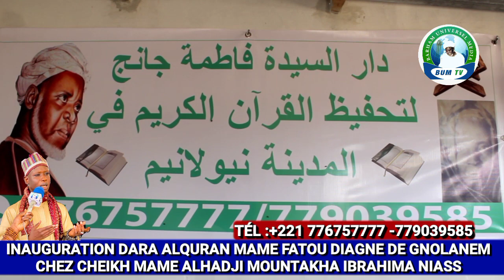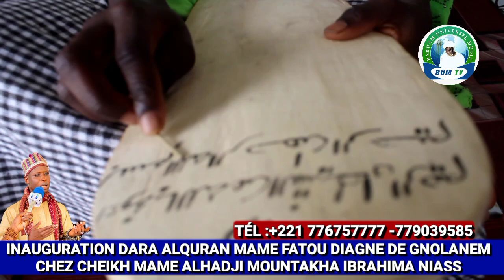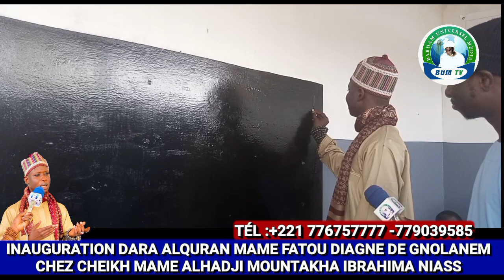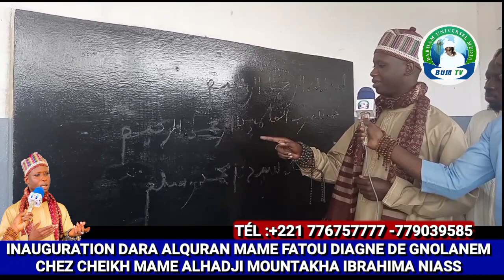Ouverture Dara alquran Mame fatou Diagne,chez Cheikh mame Alhadji Mountakha Niass à Gnolanem